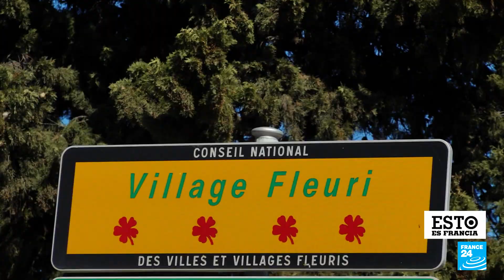Pueblos de excepción: Sant'Antonino esconde entre sus murallas un enorme patrimonio francés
A lo largo de su historia, los franceses se han esmerado por darle valor a sus costumbres y tradiciones. Enaltecer los lugares donde viven, no es la excepción. Con la etiqueta “Los Pueblos Más Bellos de Francia”, Sant'Antonino, en Córcega, es uno de esos parajes que llaman la atención por su encanto, arquitectura y patrimonio cultural. De la mano de sus habitantes, conocimos este sitio fundado en el siglo IX, también sirvió para defenderse de los moros.